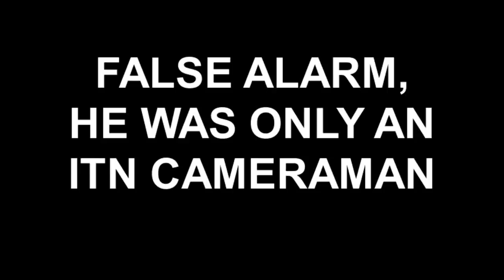FALSE ALARM, HE WAS ONLY AN ITN CAMERAMAN